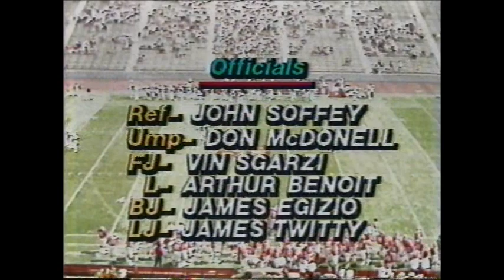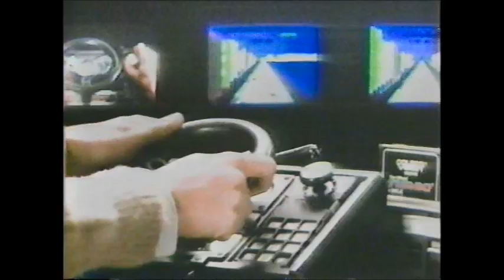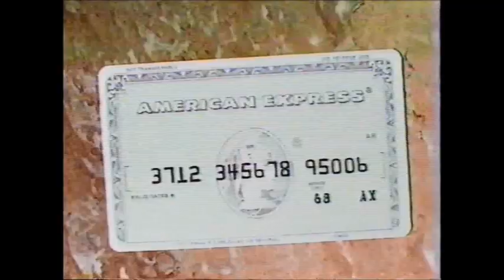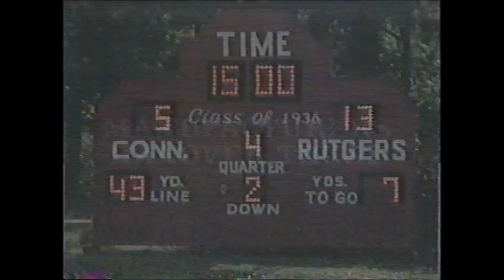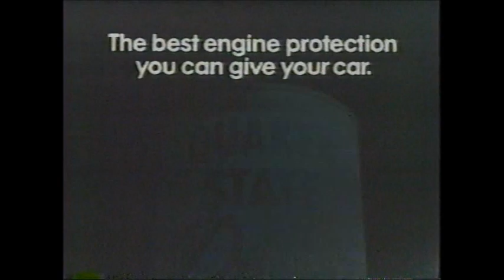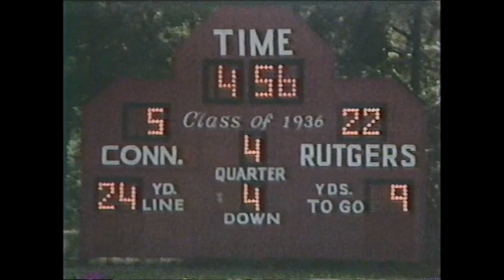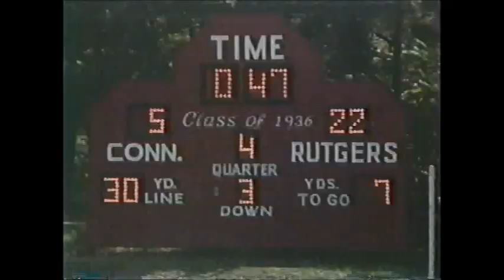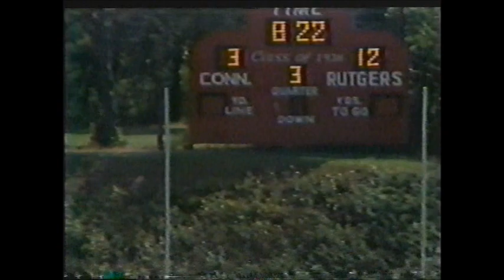Rutgers vs Connecticut Football 1983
In what would be Coach Frank Burns 11th and final season on the Banks, the Scarlet Knights host Connecticut in their season opener in Piscataway.